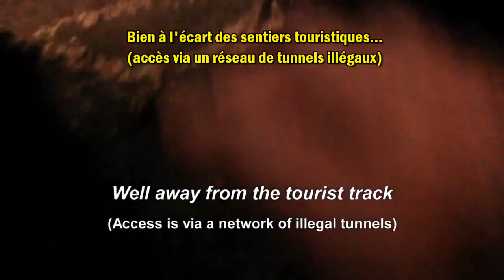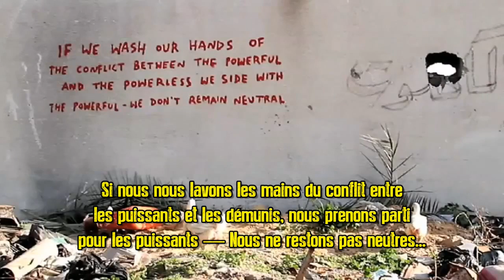Banksy - Bienvenue à Gaza! (2015)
Banksy à Gaza...